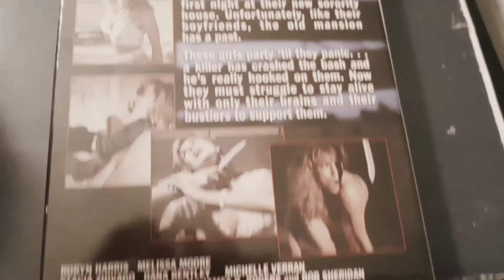video store (HORROR tape)